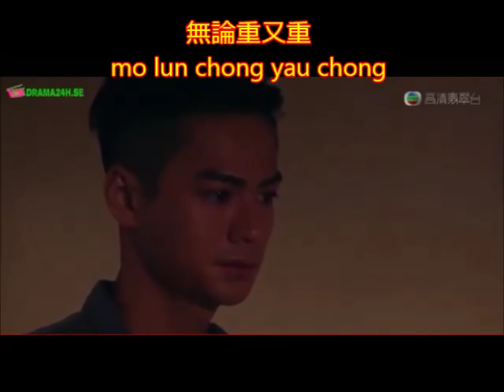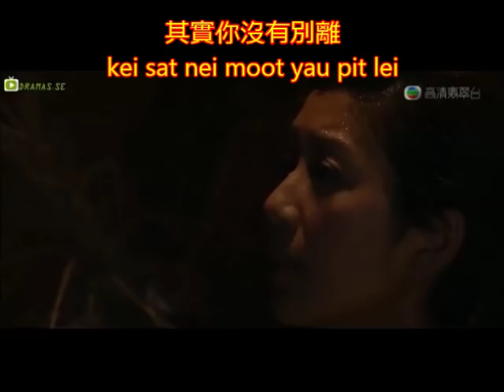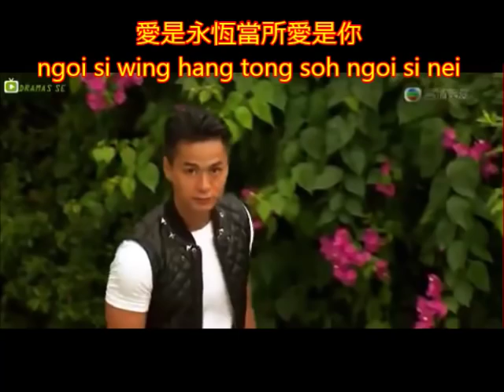愛是永恆 (Love Is Eternal) with pinyin - Him Law & Mandy Wong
張學友 - 愛是永恒

Tiger Cubs 2 Him Law and Mandy Wong videos.

d'original psychescho8